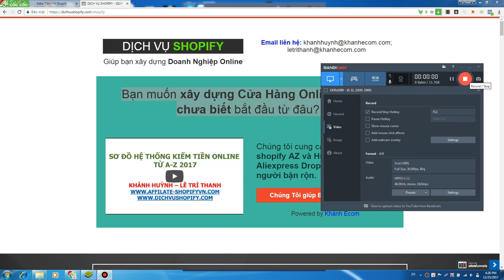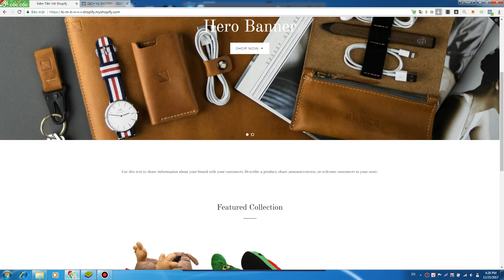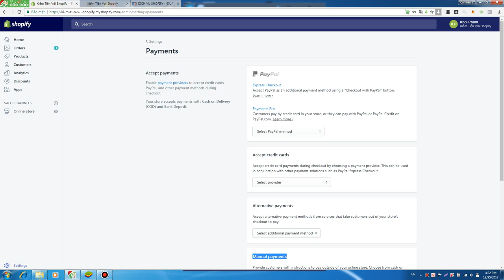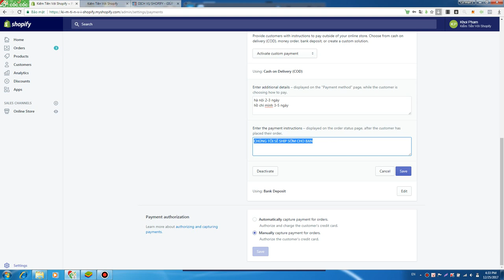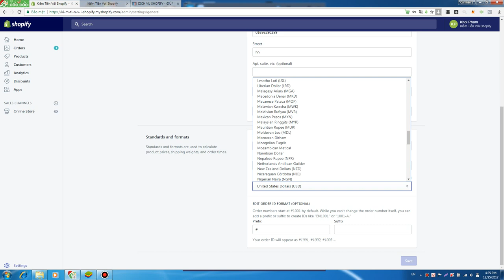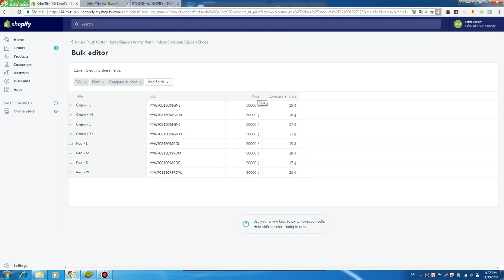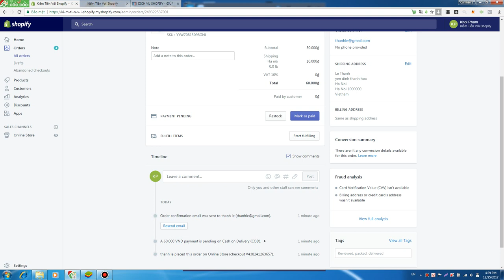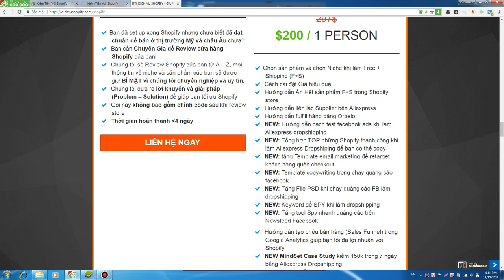Xây dựng Store Shopify để chiến thị trường Việt Nam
Set up Shopify từ a-z và Hướng dẫn làm aliexpress dropshipping